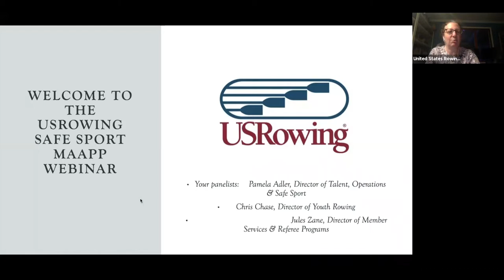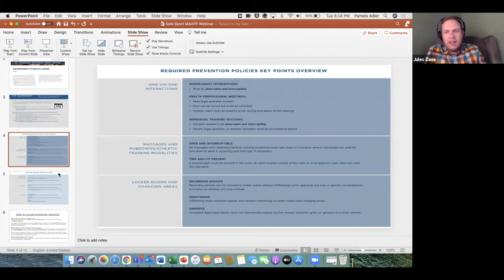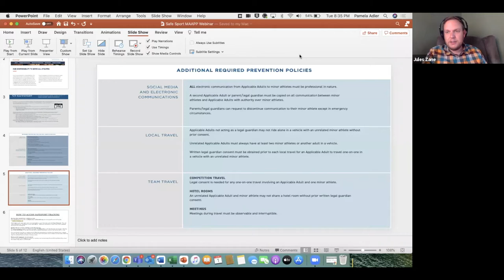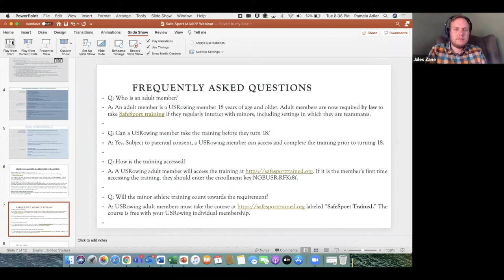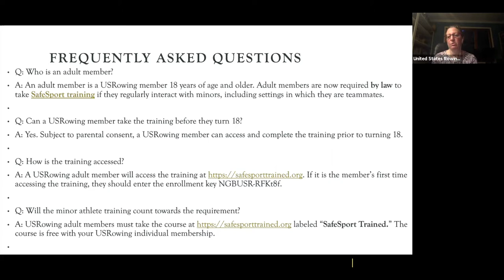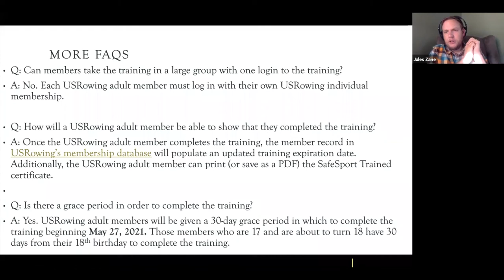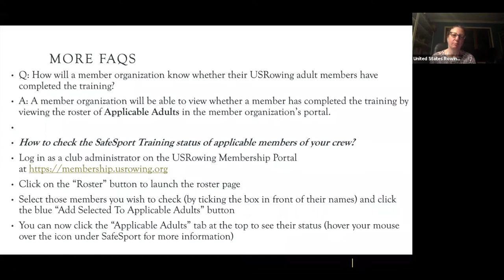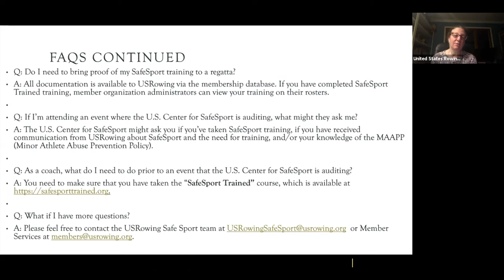Safesport, MAAPP, and Youth Nationals